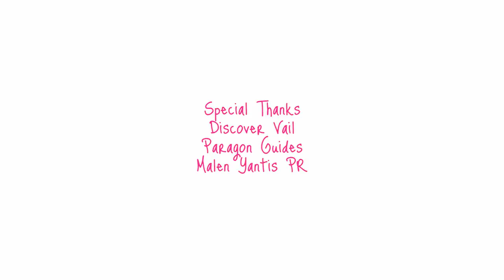VAIL, COLORADO: Leaf Peeping and Hiking with Llamas 🦙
Come along with TravelingJules as she takes a llama 🦙 to lunch enjoying the beautiful Fall colors 🍁🍂🍃  in the Vail Valley in Colorful Colorado.  Even though the weather didn’t totally behave, she won't let mother nature rain on her parade.

🙏  FEATURED 🙏
Discover Vail

📍 Vail, CO